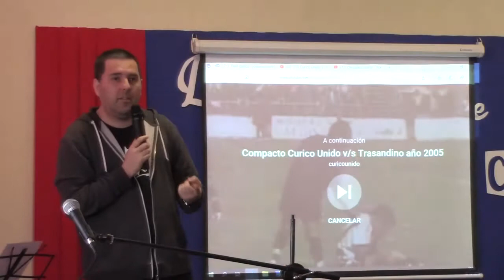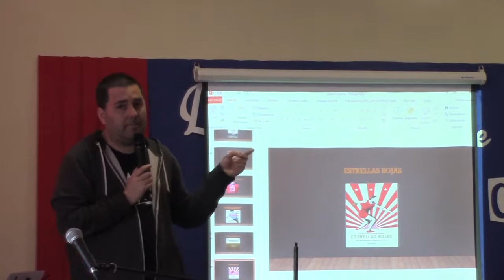Cristian Arcos - charla sobre sus libros 2ª parte - Feria del Libro Curicó - 1ª versión 2019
Entretenidas anécdotas compartió el periodista,  durante esta charla durante el desarrollo de la Primera Feria del libro de Curicó . Colegio Inglés de Curicó. Cámara: Luis Eduardo Guerra Santelices.